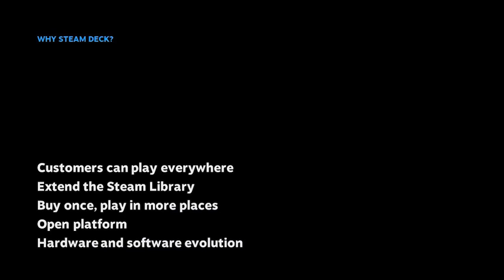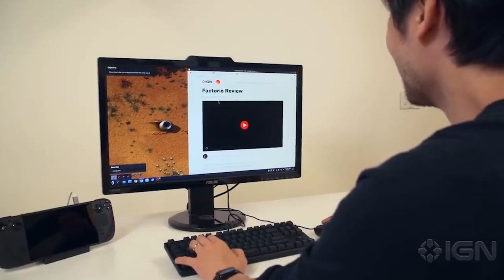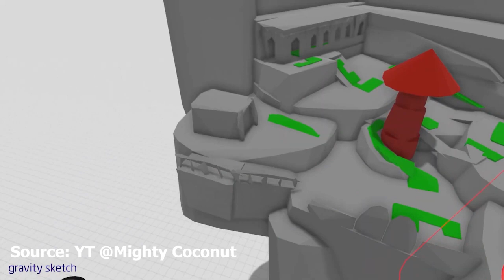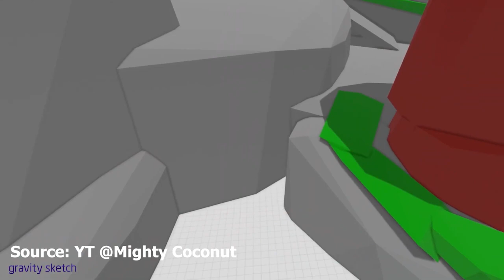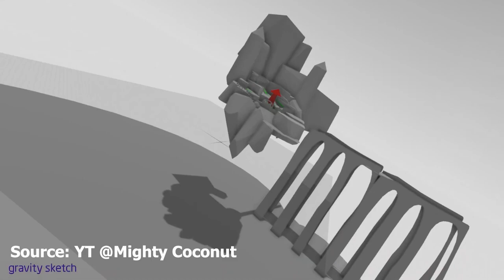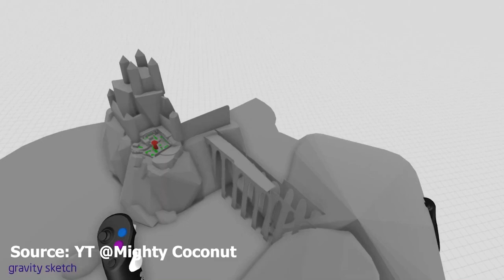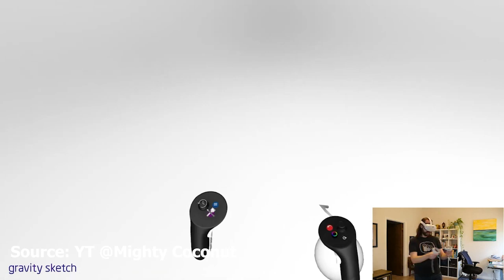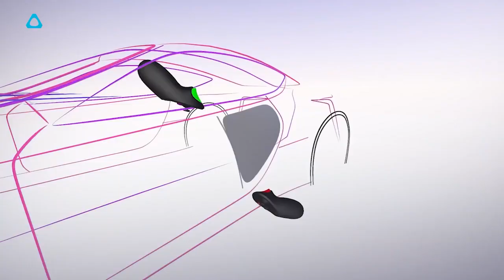Walkabout Mini Golf creator shares how to make a profitable VR Game | Meta Business Podcast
How to create one of the highest grossing VR Games? Walkabout Mini Golf Meta Business Podcast

Today on S1 EP2 of META Business Podcast we talk to the creator and lead developer of Walk About Mini Golf.

Time Stamps
00:55 Can you please introduce your self and yur role on Walkabout Mini Golf  VR
02:45 Why did you choose to create a VR Game & what skills from Animation were useful to you?
04:17 Did you need ot learn coding from scratch?
05:36 Why did you choose Unity as your main game engine?
07:30 How did you find the time to learn new skills to create a VR game?
10:24 How were you able to land deals with FOX, Will Smith and other block busters?
12:18 Are you by nature someone who tries to aim for Mars and Land on the moon?
14:05 When did you start to work on Walkabout Mini Golf VR?
15:22 How did you decide to create a Mini Golf VR Experience?
17:53 How were you able to get Facebook Meta Oculus to be interested in the game?
19:37 What is like to work with Facebook Meta when developing a VR game?
21:52 What is the process difference between the Meta Oculus Store and Steam?
23:23 What are some of the steps taken to ensure a VR game can work cross platform when porting from Facebook Meta Oculus Quest to PCVR?
25:21 How will cloud computing and SteamDeck type of devices lure more people to try Walkabout Mini Golf VR?
30:16 Do you find the success of Walk About Mini Golf VR is attributed to being a fun light game?
31:23 How challenging was it to develop the Multiplayer aspect of Walkabout Mini Golf  VR?
33:30 Is a lot of the coding developed in VR similar to what is used in tradititional 3D and 2D Games?
34:35 How were you able to enable give people a realistic experience to Walkabout Mini Golf VR?
36:44 What were the priority atrributed before starting to develop the game?
38:21 What are some of the options in the game you wishe you could have implemented but had to wait
40:33 What is the process of designing the Walkabout Mini Golf  VR Course Maps?
44:45 At what stage does the Production process after the creative Direction begin?
45:43 What is the experience like to work remotely with the team when developing Walkabout Mini Golf  VR?
48:08 What would have you done differently if you had concieved Walkabout Mini Golf  VR from the eyes of a Studio insteal of Indie Development?
49:09 At which stage did you start to think about Monetisation of Walkabout Mini Golf  VR?
50:58 When did you start to seek additional funding to expand the team?
53:53 Do you think VR offers a softer entry to generating revenue due to the lack of content competition in the stores?
57:05 Which other VR hardware manufacters/distribution plators are you working with other then Facebook and Steam at the moment?
59:19 How will OpenXR really change things for the future of VR development?
01:01:00 Other than marketing Distribution what other aspects are important to you when working with a VR hardware/marketing distribution platform?
01:03:10 What additional support from the VR hardware Manufacturers/Marketing Platforms can help to speed up the development process of a VR Game?
01:04:57 How do you decide to choose the right server to host the game and how do you maintain it as you develop Walkabout Mini Golf  to ensure it keeps working properly;
01:08:03 How time do you spend on Maintenance of Walkabout Mini Golf ?
01:09:15 is Exciting of (Selling) Walk About Mini Golf something you thought of when creating the VR Game?
01:11:51 What are the benefits of porting a game to SteamVR?
01:14:09 What features are you able to experiment with on PCVR compared to a standalone VR device?
01:16:45 What is your favorite Walkabout Mini Golf  VR course?
01:17:18 What other VR Games/Apps inspire the creation of Walkabout Mini Golf  VR?
01:19:14 Can you give 3 key pieces of advice to those who wish to succeed in the VR industry?
01:21:23 How inportant is it to meet other devlopers, join groups on Discord and network with other industry professionals?
01:23:13 Does VR offer older generation of people to change career or to give new experiences they may have not felt before?